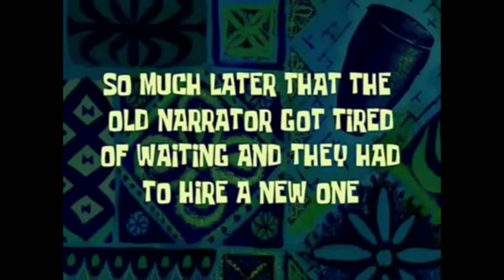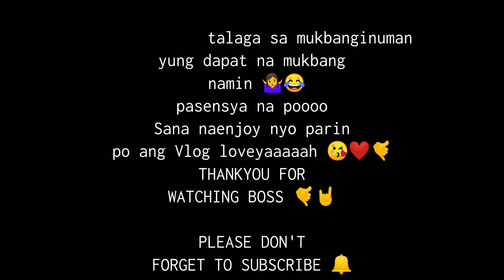MUKBANG ( pinaka magulong version !!! ) | Ft. Boss NyoNyo | SJ Vlogs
Hi mga BossAmo, Welcome sa aming CHANNEL 🎬🎥 Nawa'y napasaya naman namin kayo kahit na napaka gulo ng nangyareng Mukbang 😂

FB : Sarah Silvestre | LsJr Santiago

SEE YOU ON OUR NEXT ONE BYEEEEE 😘